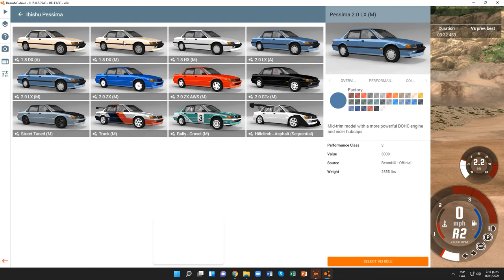BeamNG.drive (Time Trials) (Honda Accord [White (Violet)])